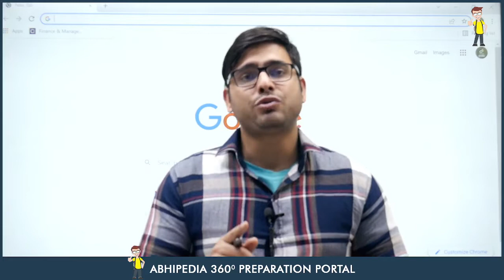Most important live class on for CAPF paper - 2 | CAPF AC 2022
capf ac 2022,capf 2022,capf ac 2022 strategy,capf 2022 analysis,capf 2022 online classes,capf ac 2022 exam date,capf ac 2022 syllabus,capf ac 2022 exam pattern,capf ac preparation 2022,booklist for capf ac 2022,capf ac 2022 exam syllabus,capf ac 2022 expected vacancy,capf ac 2022 exam notification,capf exam 2022,when is capf ac 2022,capf ac 2022 vacancy,capf ac 2022 classes,Writing Good essays for CAPF paper - 2 | CAPF AC 2022 | BY Bansal Sir